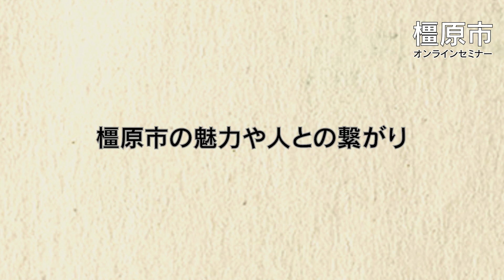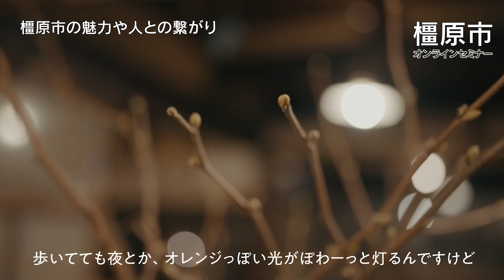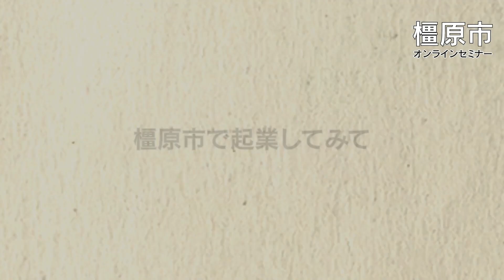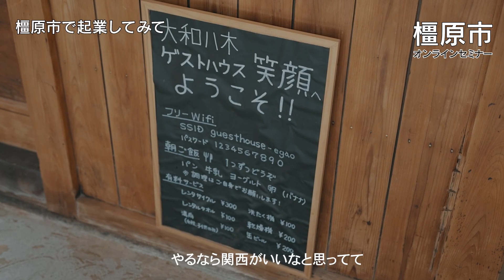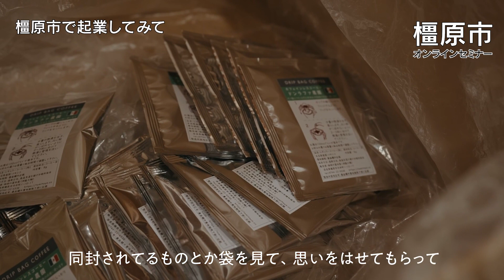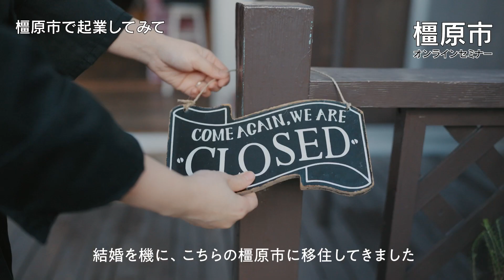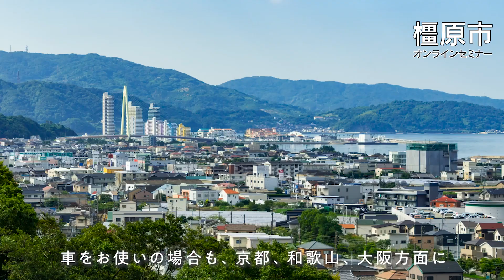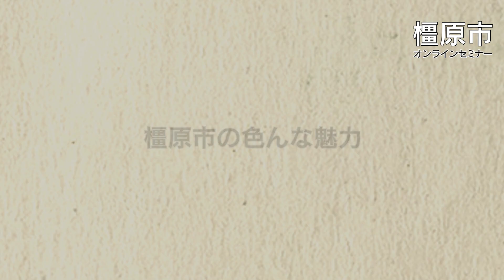【奈良県橿原市・オンライン移住セミナー】～住むが"かしこし"かしはらし～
奈良県橿原市の魅力を、先輩移住者さんのインタビューも含めてたくさんお伝えします！地方への移住をお考えの方はぜひチェックしてみてください！

■橿原市移住促進サイト「ずっと住むナラかしはら」

00:00 オープニング
00:36 橿原市に移住したきっかけ
03:17 橿原市に残る歴史の魅力
07:21 橿原市の魅力や人との繋がり
09:32 橿原市で起業してみて
14:57 橿原市の色んな魅力
17:15 橿原市での子育て